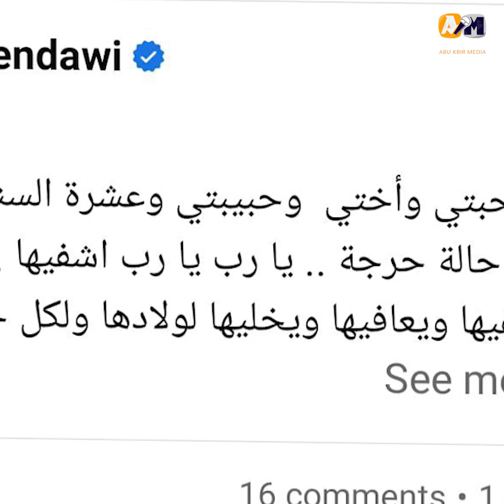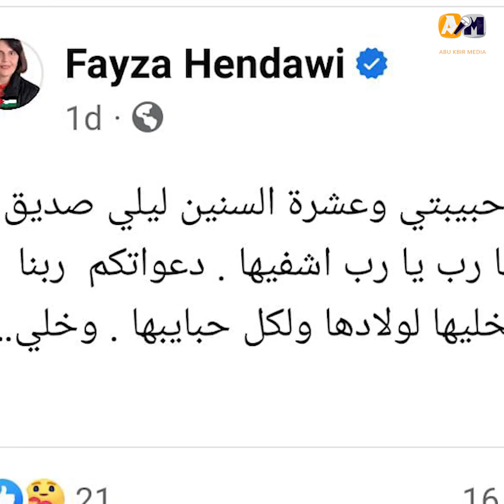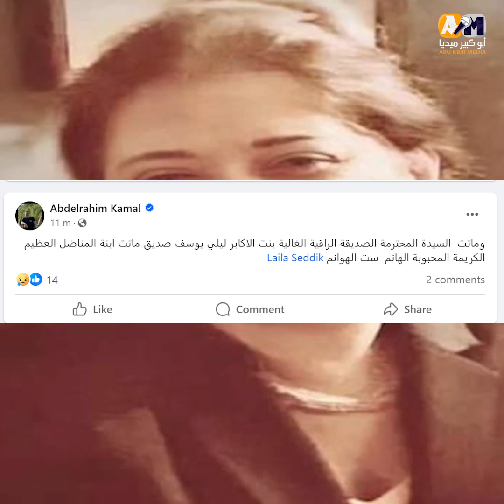ما خلفش غير منها ومش قادر يستوعب الخبر معلومات صادمة عن الراحلة ليلى صديق طليقة مدحت صالح